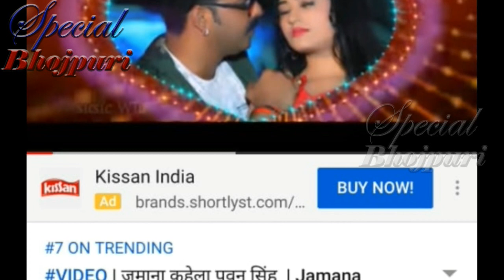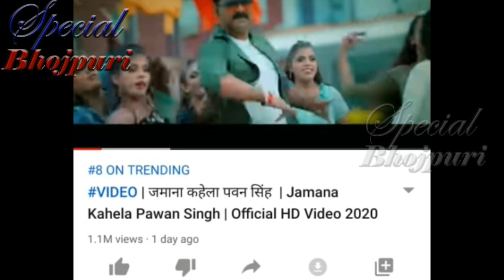पवन और निधि झा की फ़िल्म चांदनी की शूटिंग शुरू ....|| PAWAN SINGH NIDHI JHA